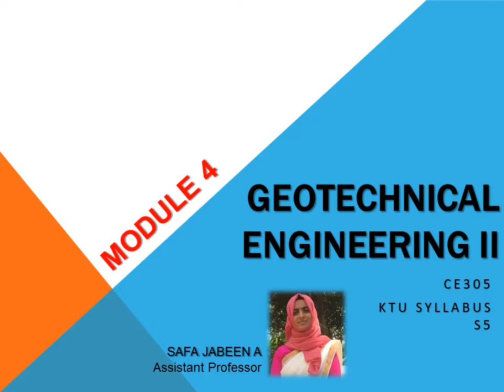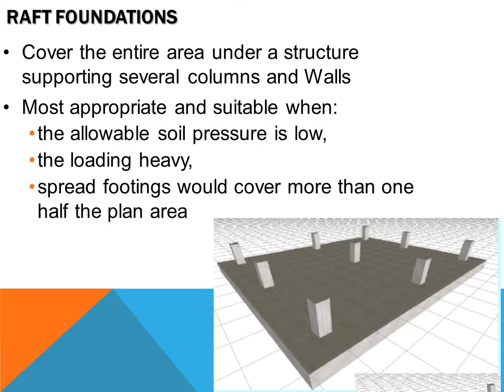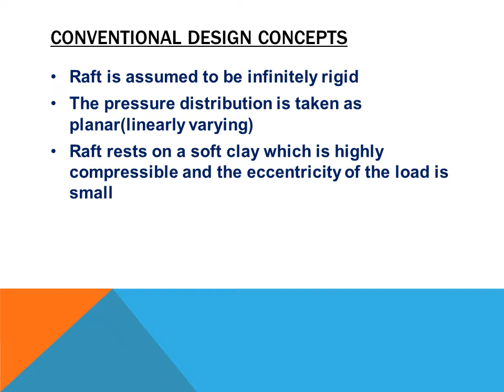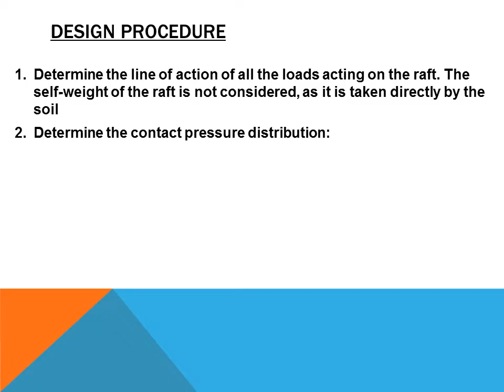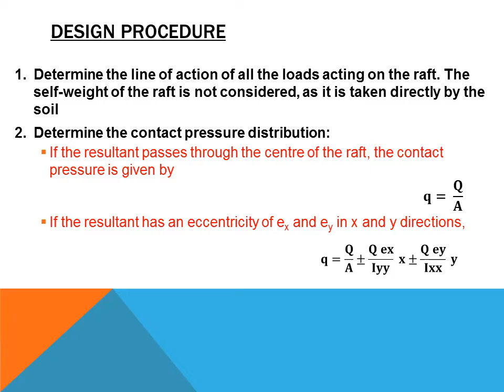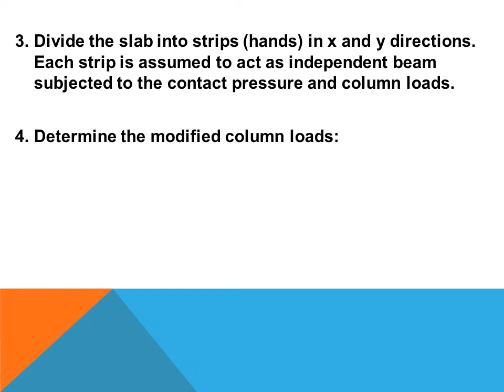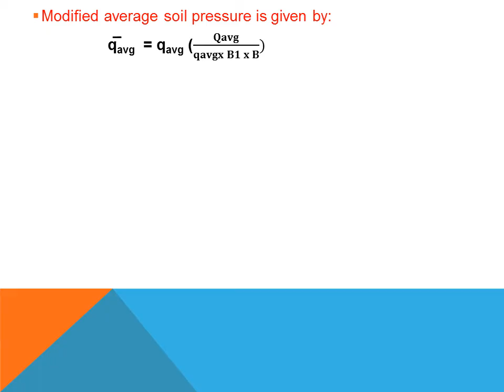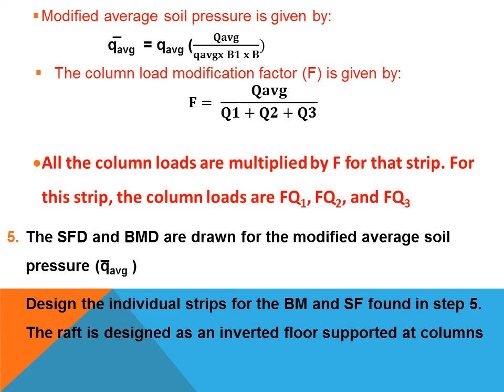Geotechnical Engineering II-KTU Syllabus-Module 4- Chapter 4.2-part 1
CHAPTER 4.2 RAFT FOUNDATION- Design Concepts